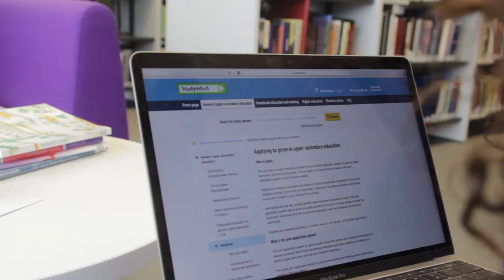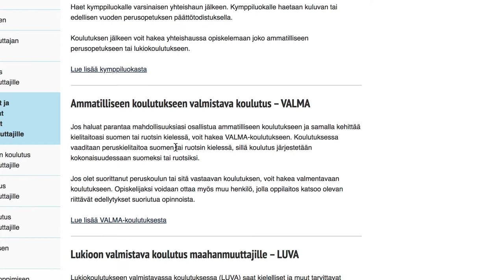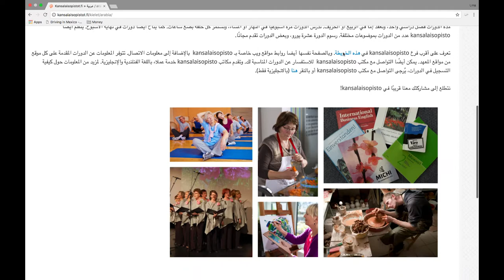Joint Application Process in Finland (Arabic)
This video is about the Joint application process (Yhteishaku) in Finland. The video is produced and owned by Opintopolut project, a joint project of Moniheli ry and Diaconia University of Applied sciences Helsinki.

This video was produced in 2018.